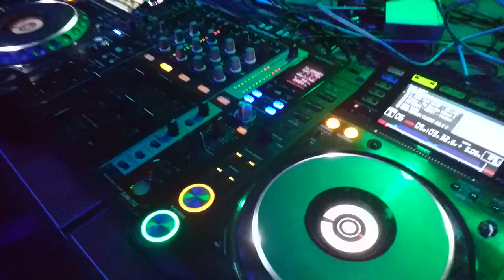Jumping Jack Frost @ JungleRaiders XV - 4 Decades of Jungle Warfare - BASSICK - 2016.04.30 - Part. 4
JJ FROST!